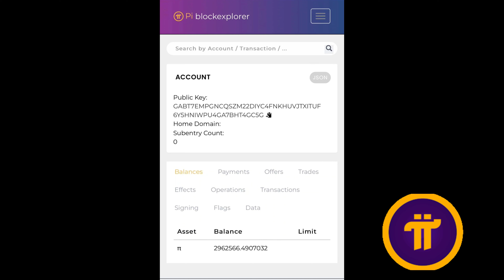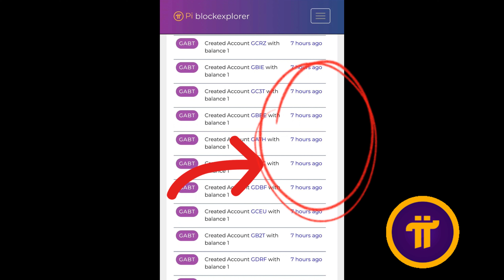GABT chỉ còn 2 triệu Pi dừng tạo ví mới trong sáng 24/4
Các bạn sẽ thấy ví GABT đã chỉ còn hơn 2 triệu Pi , và đã dừng tạo ví mới trong sáng ngày 24/4 . Các bạn có nằm trong số ví mới được tạo ra hay không